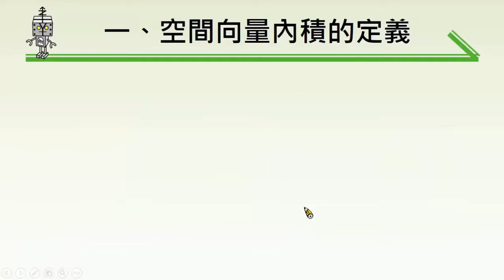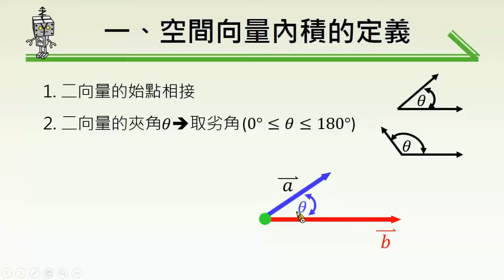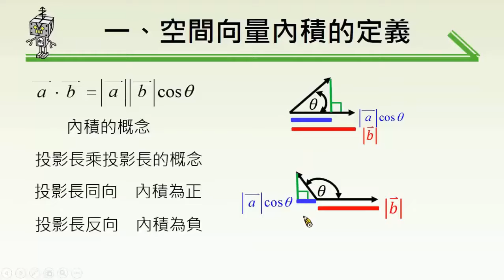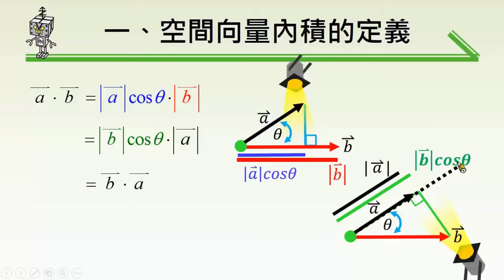【觀念】空間中向量內積的幾何意義